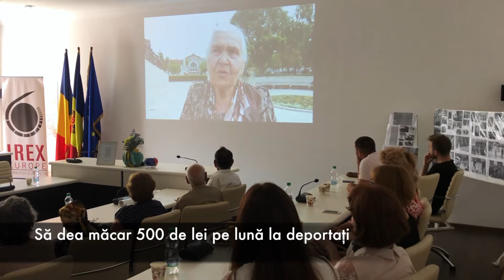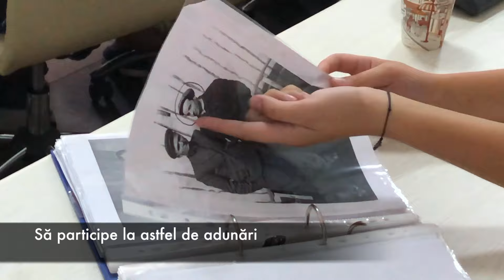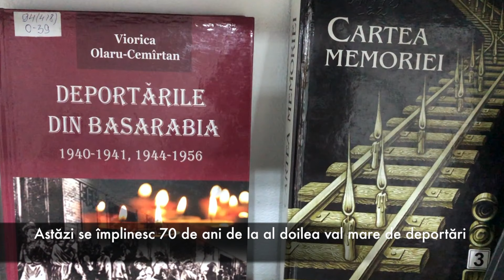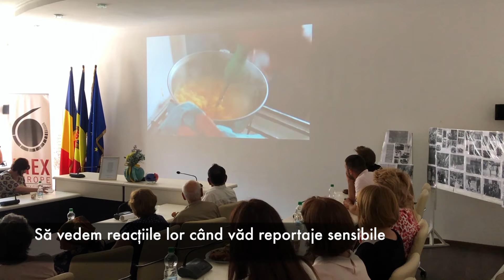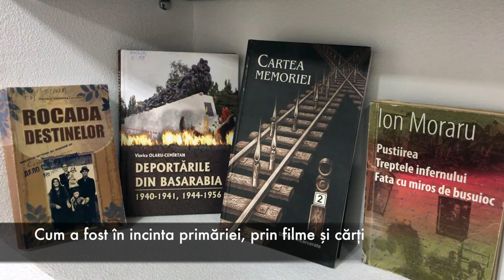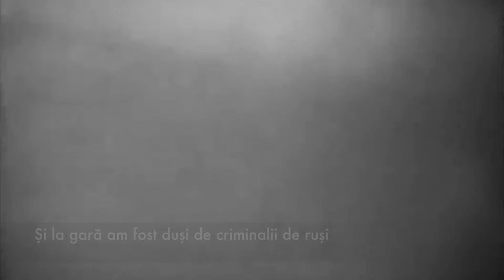Proiecția filmului ,,Expedițiile Memoriei'' la Strășeni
Cea de-a şasea ediţie a Caravanei „Cronograf Tur”, a început vineri 5 iulie și va ajunge în peste 21 de localități din Republica Moldova.
În contextul comemorării victimelor deportate în Siberia în seara de 5 spre 6 iulie 1949 , în incinta primăriei din Strășeni a fost proiectat filmul ,,Expedițiile Memoriei: jurnal de bord''. La eveniment au participat tineri, profesori care au ascultat mărturii tragice din viața celor deportați  70 de ani în urmă
,,Este un eveniment binevenit pentru strășeneni, mai ales că de la Gara feroviară din localitate au fost deportate zeci de familii. Sunt filme interesante pentru cei deportați cât și cei interesaț să afle adevărul despre pata neagră a istoriei R. Moldovai'', a declarat Virgil Mărgineanu, directorul OWH Studio.
,,Evenimentul de astăzi este un eveniment al conștientizării, un eveniment care a adunat mai multe generații, în primul rând generația care a suferit. Această memorie este cea mai mare bogăție care este transmisă tinerei generații'', ne-a declarat primărița municipiului Strășeni, Valentina Casian.
Filmele care urmează a fi proiectate sunt o selecţie de documentare, difuzate la Festivalul Internaţional de Film Documentar „Cronograf”.
În program sunt filme destinate unui public vast, din secţiunea principală şi cea „Cu Ochii pe Moldova”.
Intrarea la proiecţii este liberă. „Cronograf Tur” este un proiect organizat de OWH Studio, cu sprijinul Ministerului Educaţiei, Culturii şi Cercetării, Centrului Naţional al Cinematografiei din Moldova şi Agenţiei Elveţiene pentru Dezvoltare şi Cooperare.